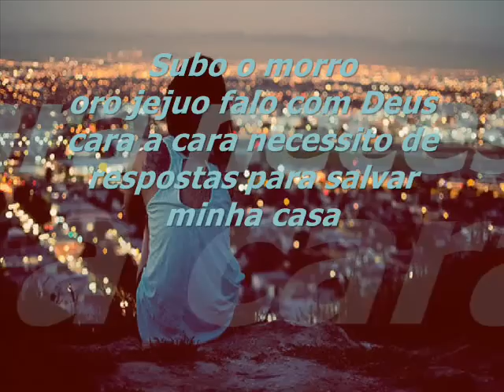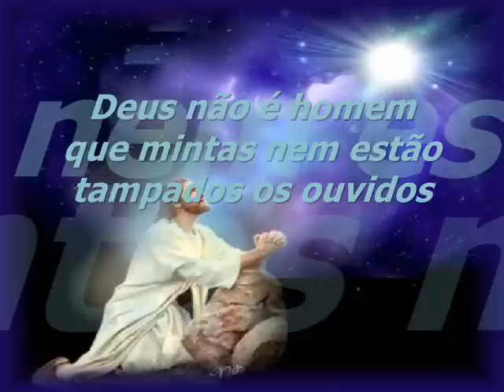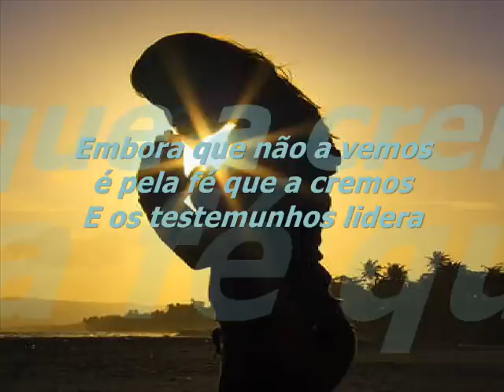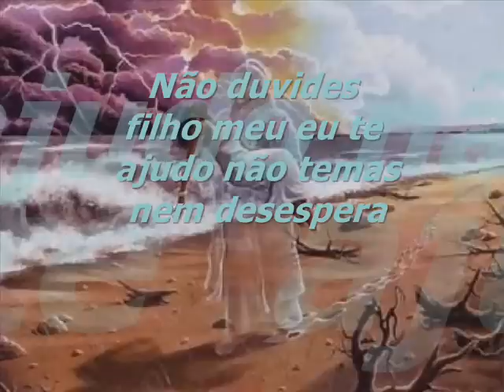DEUS PROVERÁ NEIDE CARDOSO.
NEIDE CARDOSO